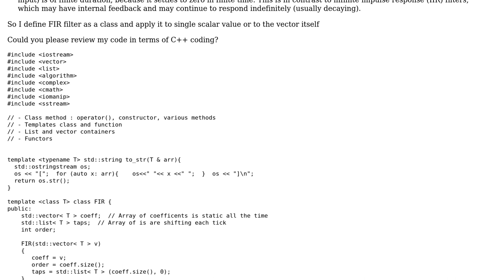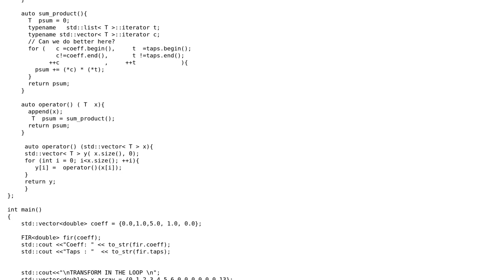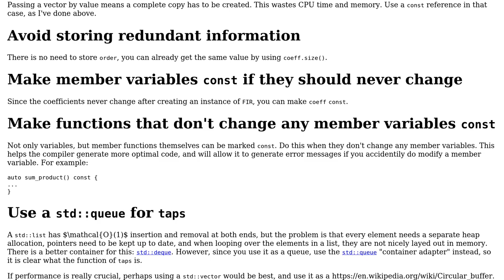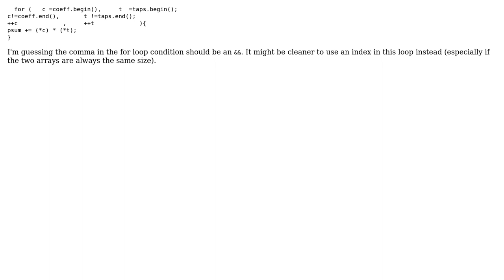A FIR filter using Modern C++ features (3 Solutions!!)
A FIR filter using Modern C++ features

With thanks & praise to God, and with thanks to the many people who have made this project possible! | Content (except music & images) licensed under CC BY-SA | Music | Images & others | With thanks to user vnp user user673679 user pacmaninbw user Konstantin Vinogradov user G. Sliepen and the Stack Exchange Network Trademarks are property of their respective owners. You are responsible for your own actions.